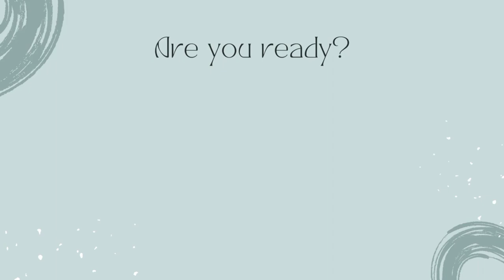मेरा De Tan सीक्रेट I सबसे Effective Sun Tan Removal Home Remedy | DR. MANOJ DAS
CORN STARCH
CHAVAL KA ATTA
ORAGANIC HONEY

मेरा De Tan सीक्रेट,सबसे Effective Sun Tan Removal Home Remedy,DR. MANOJ DAS,skin tightening home remedies,skin tightening home remedies in hindi,skin tightening home remedies for face,how to tighten your face skin,home remedy for skin tight,how to get tight skin,skin tightening at home,diy skin tightening,dr manoj das skin care,dr. manoj das skin care,dr. manoj das hair care,dr. manoj das collagen,dr. manoj das hair,dr. manoj das video, मेरा De Tan सीक्रेट,सबसे Effective Sun Tan Removal Home Remedy,DR. MANOJ DAS,de tan face pack,de tan at home,de tan face pack at home,de tan cream,de tanning face at home,de tan face wash,gori skin kaise paye,gori skin cream,gori skin whitening cream,gori skin kaise karen,gori skin ke liye kya khaye,gori skin ke liye,gori skin karne ka tarika,how to remove tan from face,how to remove tan from hands,how to remove tanning from face at home